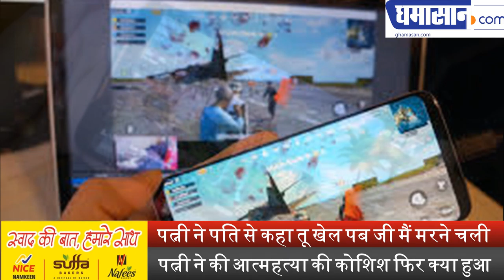पत्नी ने पति से कहा तू खेल पब जी मैं मरने चली | PUBG | Sucide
पत्नी ने की आत्महत्या की कोशिश फिर क्या हुआ | PUBG game | Sucide